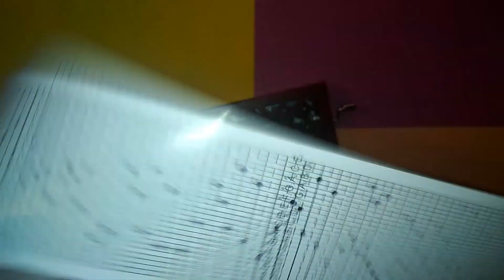Home Alone - Somewhere in my Memory / John Williams / Music box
In this video I will play the theme from the comedy Home Alone starring Macaulay Culkin. Do you love the movie Home Alone? I really love!